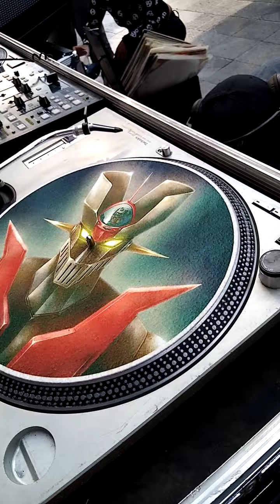DJ MAURO MARTI Tequixquiac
HIGH & italo mix